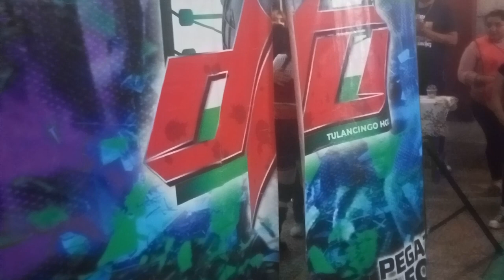Kulikitaka, Talaxys y Super Crazy Jr vs. Black Piston, Danesa y Rebel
DTU De Patria Extrema
16 Sept 2023